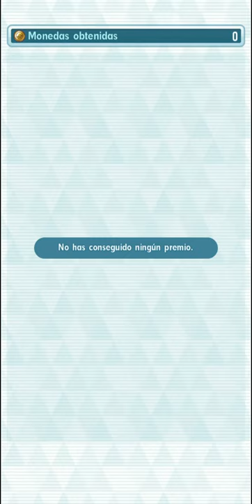Pokémon Masters EX - 1/5 Sharpedo vs Entei (Legendary Arena)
🎮𝗣𝗼𝗸𝗲𝗺𝗼𝗻 𝗠𝗮𝘀𝘁𝗲𝗿